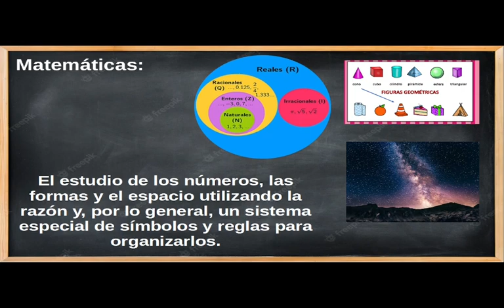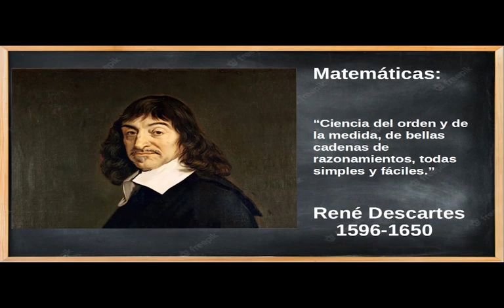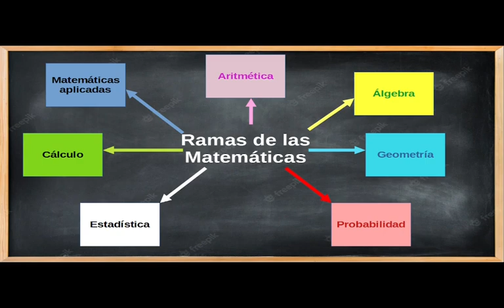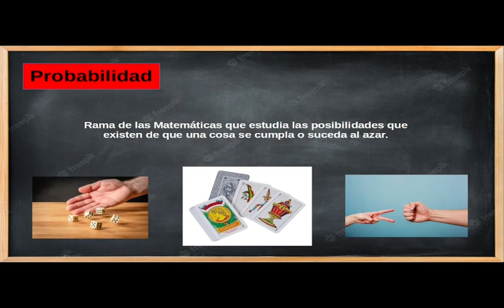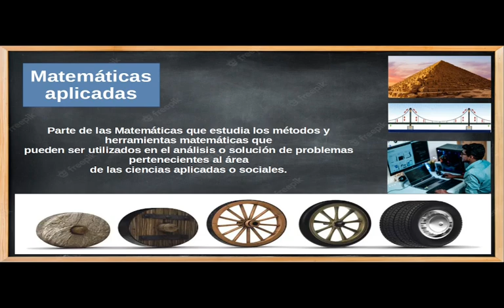Qué son las Matemáticas, definición de Matemáticas y ramas de las Matemáticas